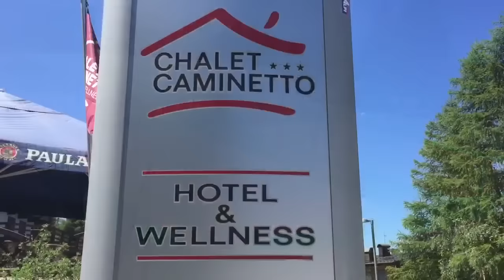Monte Bondone, via al BIG Camp 2016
Scatta sulla Montagna di Trento il camp estivo della Trentino Volley: 35 giorni di attvità sui campi da beach e tartan che il Direttore Tecnico Dario Sanna presenta in questa intervista a Trentino Volley Tv